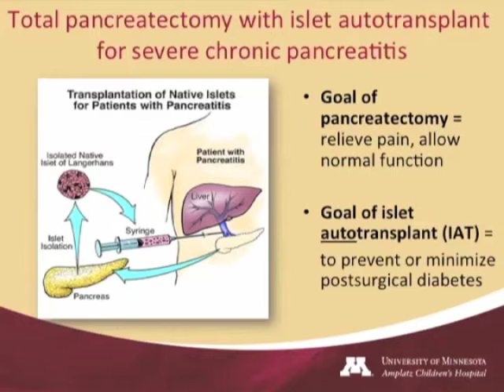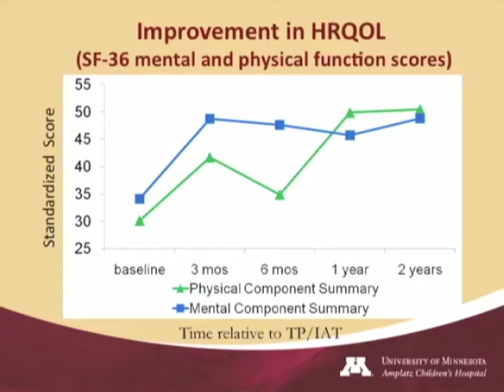Quality of Life Improves for Pediatric Patients After Total Pancreatectomy...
Dr. Melena D. Bellin discusses her manuscript "Quality of Life Improves for Pediatric Patients After Total Pancreatectomy and Islet Autotransplant for Chronic Pancreatitis."  To view the print version of this abstract go